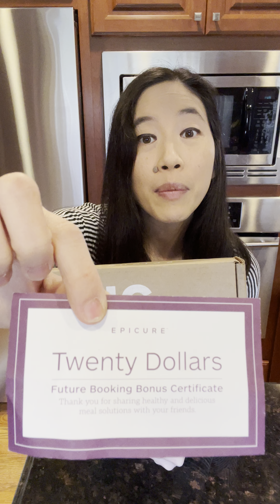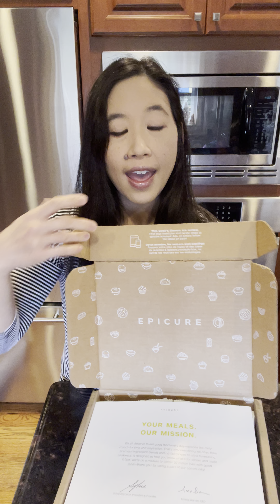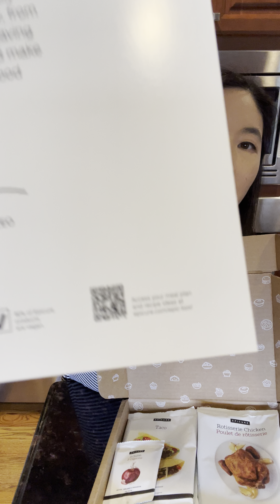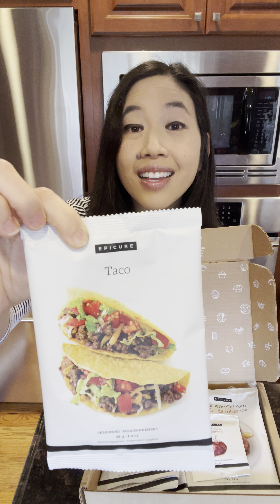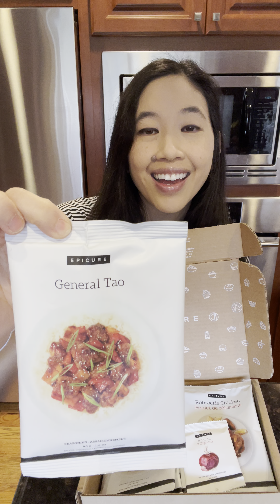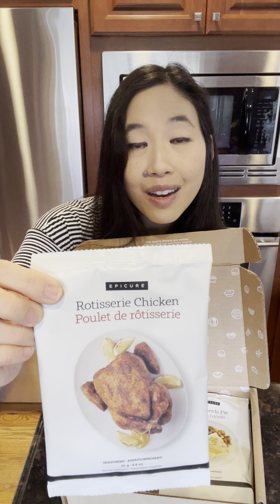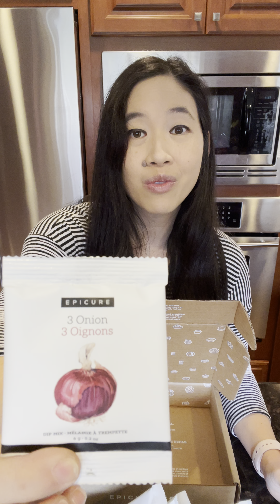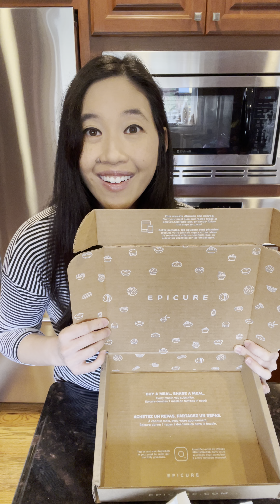Epicure’s Epic Box with Christine Naykki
Unboxing/sneak peek/preview and answering questions about the new Epicure subscription program:

- What’s inside the March Epicure subscription box?
- How much does it cost?
- Do I get to pick the meals?
- Can I preview the meals?
- What if I don’t like the meals?
- Does it include meal plans and grocery lists?
- Can I use host rewards?
- How often am I billed? Do I pay all at once?
- Can I cancel if I don’t like it? Are there penalties to cancel?
- Can you pause delivery?
- What if I move? Can you send the box to someone else?
- What perks and bonuses does it include?
- Why should I buy an Epic Box?
- How does the partnership donation to Feeding America and Food Banks of Canada work?

Learn more about our meal delivery service and buy for yours